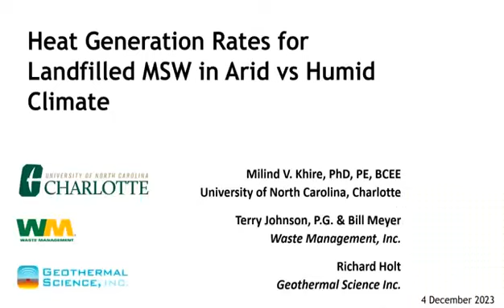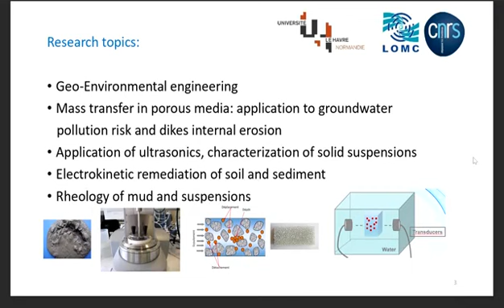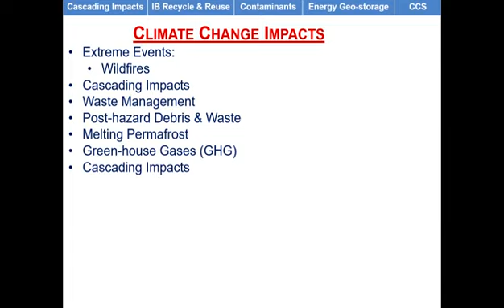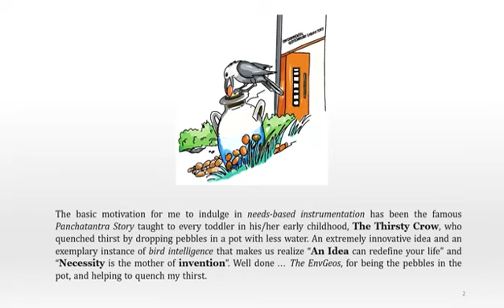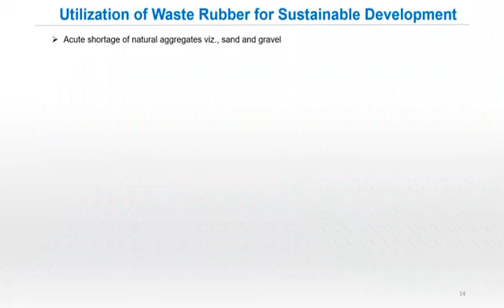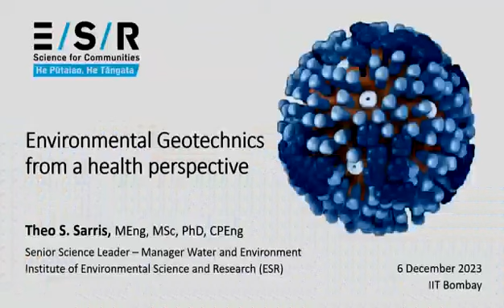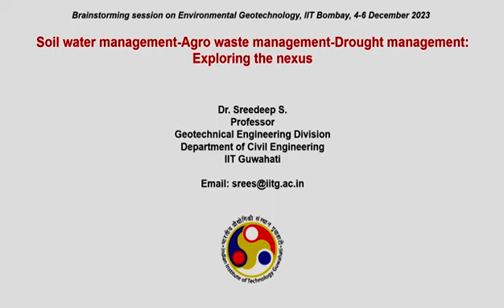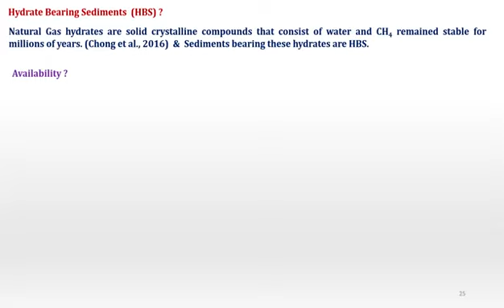[Brainstorming Sessions on Environmental Geotechnology] Highlights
Brainstorming Sessions on Environmental Geotechnology. The Indian Institute of Technology Bombay hosted a three-day brainstorming session on "Necessary Advances in Environmental Geotechnology and Their Application to Address Several Challenges in Global Sustainable Development" from December 4-6, 2023. The event was organized and planned by Prof. D. N. Singh, D.L. Shah Chair Professor for Innovation at IIT Bombay.